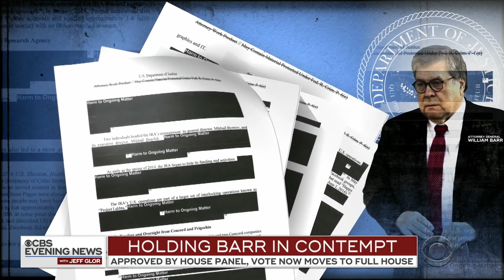House Judiciary votes to hold Barr in contempt for defying subpoena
House Democrats on the Judiciary Committee voted to find Attorney General William Barr in contempt. The vote comes just 84 days into Barr's tenure. Nancy Cordes reports.